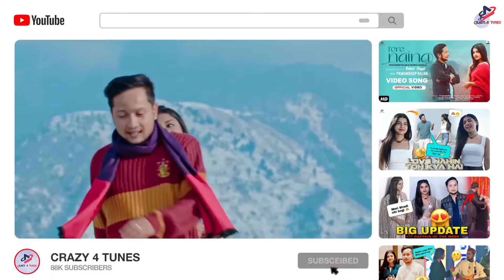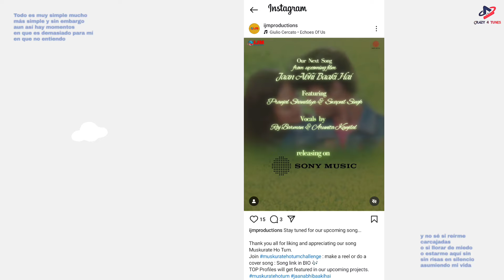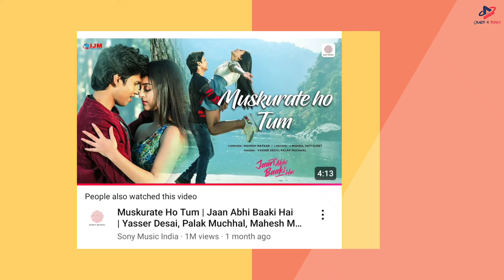Arunita kanjilal का नया गाना दो साल बाद 🤩 Pawandeep Rajan And Arunita Kanjilal Latest Big New Update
Arunita का नया गाना Jaan Abhi Baaki Hai 🤩 Pawandeep Rajan And Arunita Kanjilal Latest Big New Update

New song Arunita Jaan abhi baaki hai,
Latest Big New Update arudeep,
Pawandeep and Arunita latest Big bew update
Pawandeep and Arunita latest update
Arudeep love concert
Pawandeep and Arunita cute love moment,
Latest new arudeep moments,
Arudeep new song pawandeep,
Arudeep short video,
Pawandeep and Arunita Love moment,
Pawandeep Rajan and arunita new love Funny Moment,
New latest Big Update arudeep,